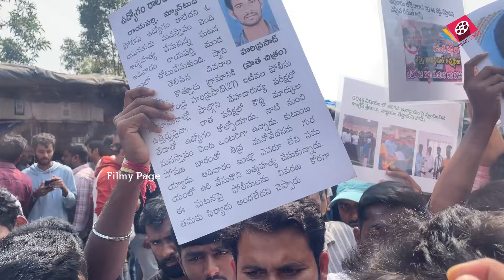ఆంటీ కి చెమట్లు పట్టిస్తున్న విద్యార్థులు ! Students serious on Kumari Aunty | Food Stall reopen |FP